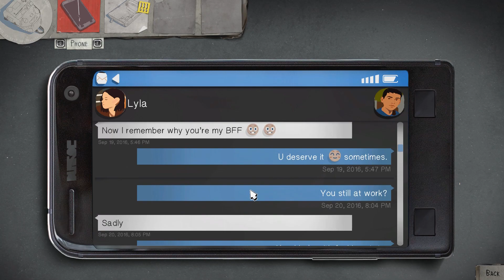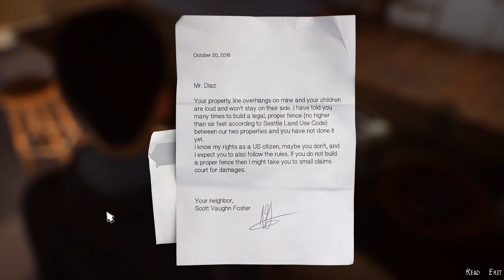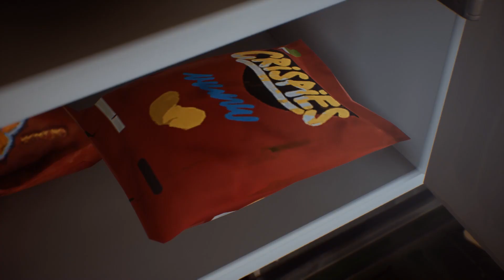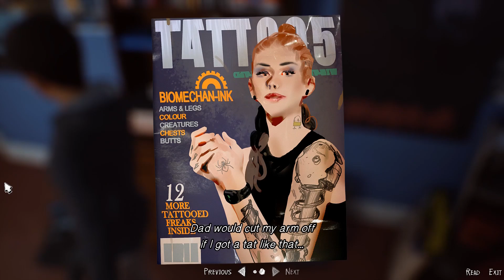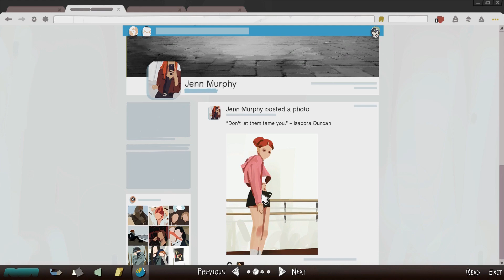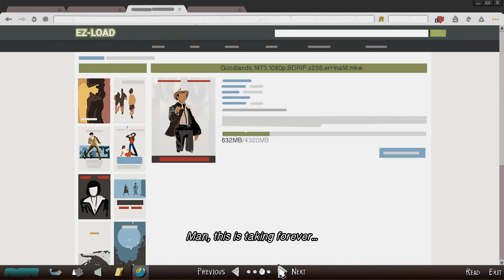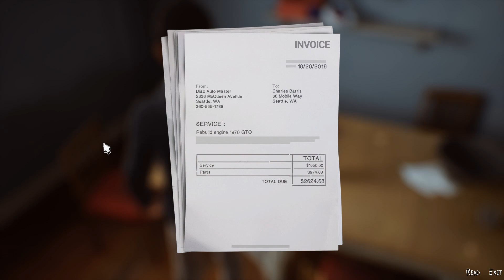Life Is Strange 2: Blind Playthrough | Every Story Begins Somewhere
Sometimes the best way to enjoy something is with no previous knowledge. A blind playthrough of a game helps with that. Immerse yourself in the story of Sean and Daniel Diaz, as their story begins an epoch that will, in all Life Is Strange Fashion, leave you breathless and asking for more.

Life is Strange is an interactive story game delivered episodically, with each episode offering a conflict, climax, and resolution all its own while contributing to the overarching story that spans all of the episodes. Take the reigns of decision making and see what consequences your choices impact you with later on down the road.